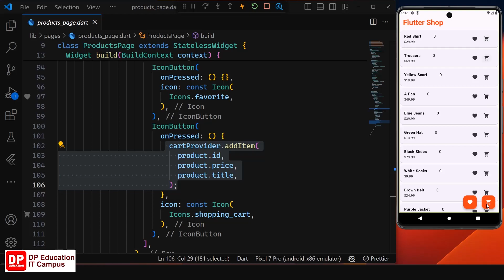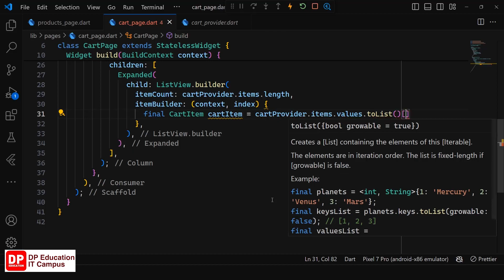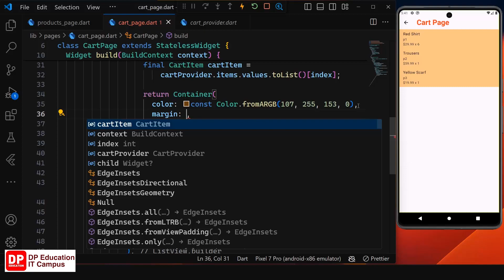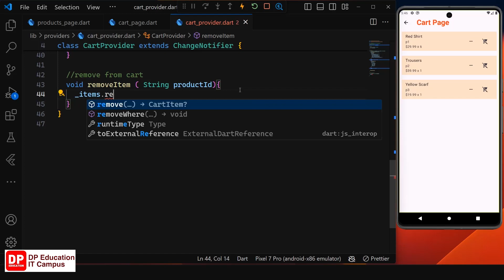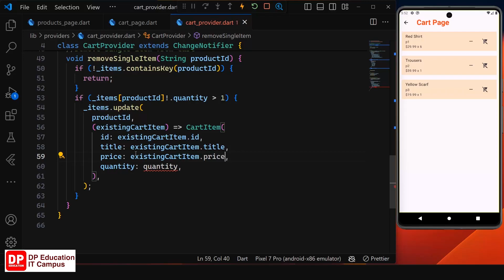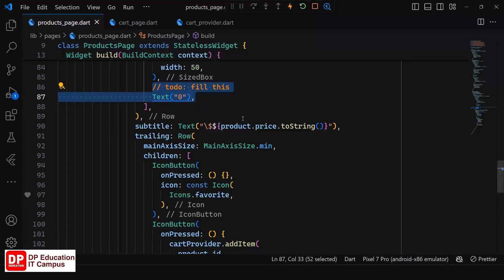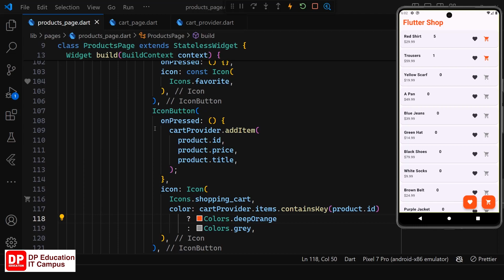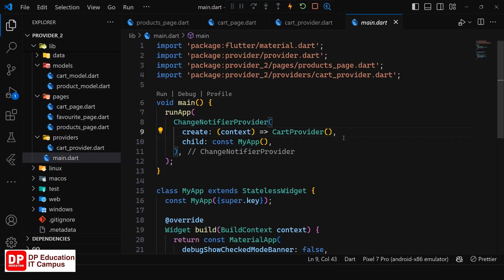Unit 04 | Lesson 28 | Flutter State Management - Get Delete, and Edit the data from the Providers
Unit 04 | Lesson 28 | Flutter State Management - Get  Delete, and Edit the data from the Providers | Flutter